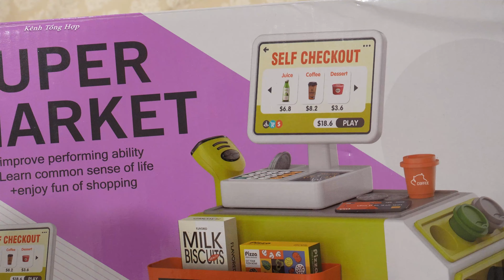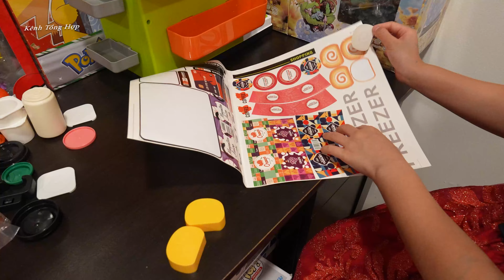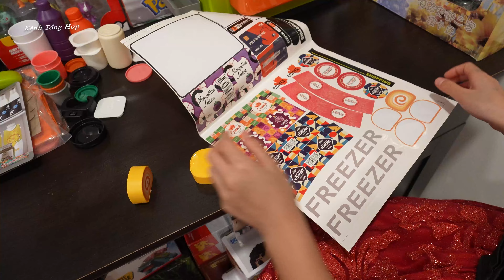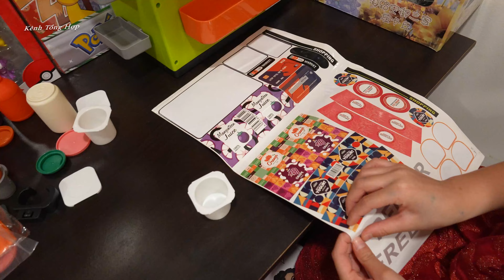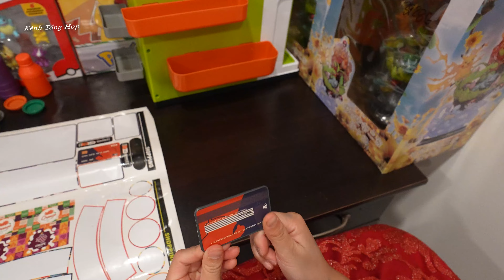Sarah Mở Quà Giáng Sinh Sớm 11/2024